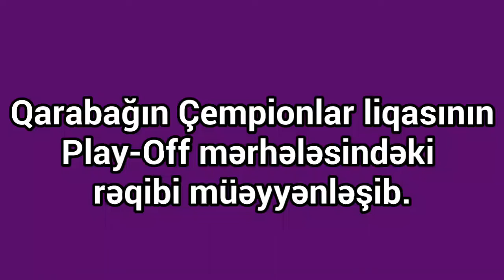Qarabağın Play-Off'dakı Rəqibi Müəyyənləşib .